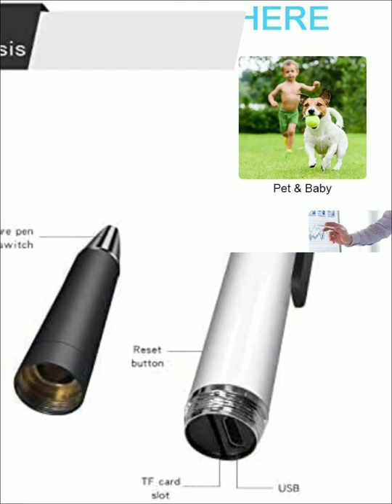Paroxysm Mini Hidden Camera Pen Spy Camera HD 1080P Video Audio Recorder, Spy Gadget#shorts#viral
Paroxysm Mini Hidden Camera Pen Spy Camera HD 1080P Video Audio Recorder, Spy Gadget Body Pen Camera Portable Pocket Camera Support 64GB SD Card (Non WiFi, not Included)